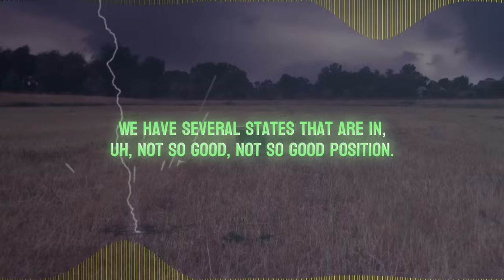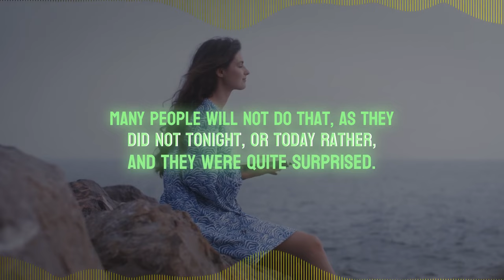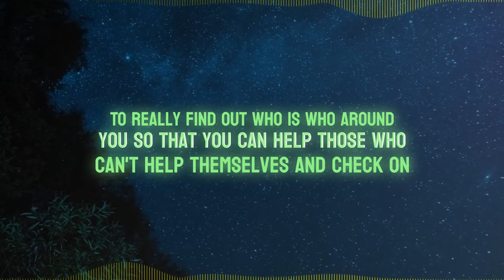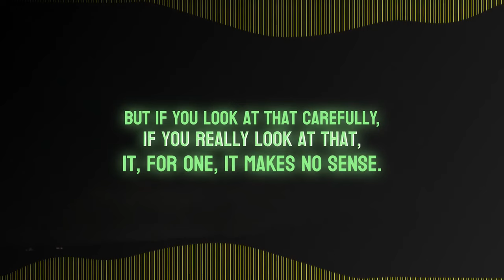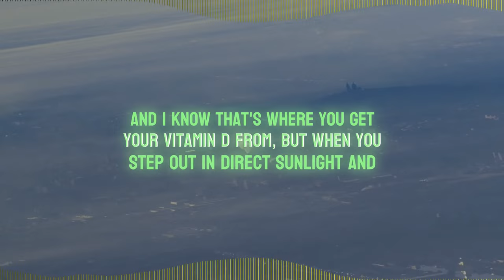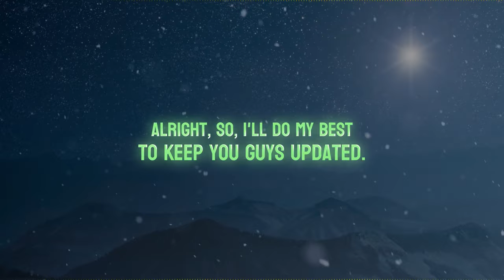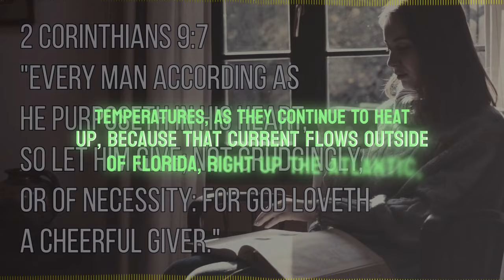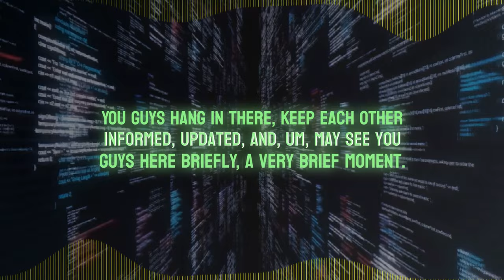Weather Warning: Severe Storms and Soaring Temperatures Ahead | BE ALERT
DESCRIPTION
📖✨Stay informed with Channel 0's weather update! Unexpected heavy rainfall and thunderstorms wreak havoc across multiple states. A heat plume and low-pressure system are heading towards North Carolina, Virginia, and more. Floods hit the East Coast with rising sewage concerns. Take precautions now! Don't wait for warnings. Severe storms and soaring temperatures ahead. Daily excellence awaits you here on End Generation Project! Stay safe, stay aware!

Chapters:
00:00 - Intro
02:00 - skip intro
05:26 Many people will not do that
09:01 Just today
12:54 To wear some sort of veil
16:55 This is gonna melt off some of...
21:14 Sometimes ok?
22:32 Outro